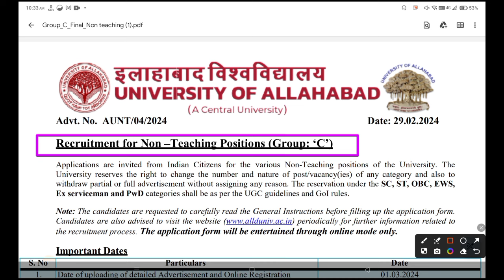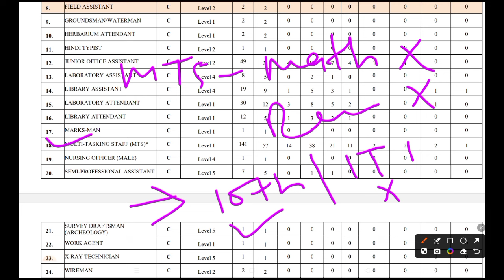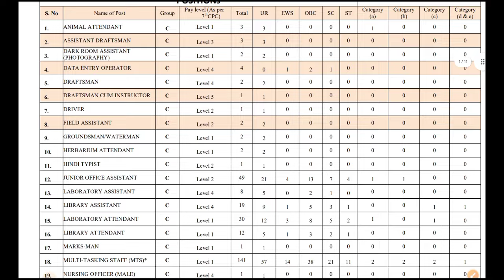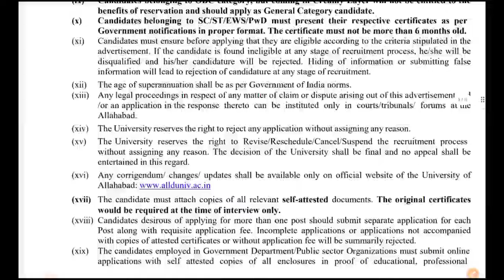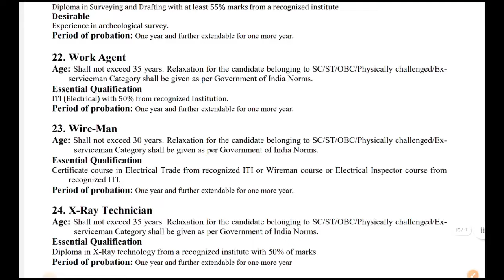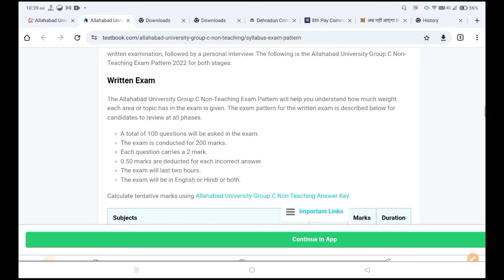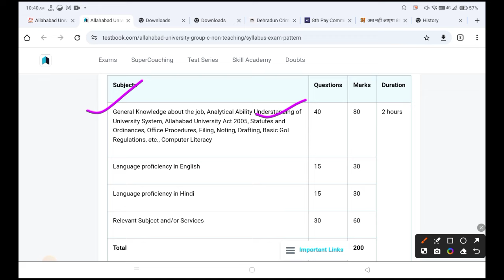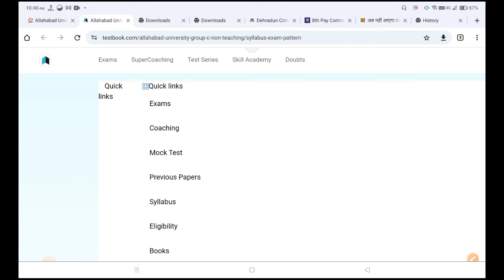पूर्व सैनिकों की नई भर्ती | Ex-servicemen jobs| Ex servicemen vacancy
Notification